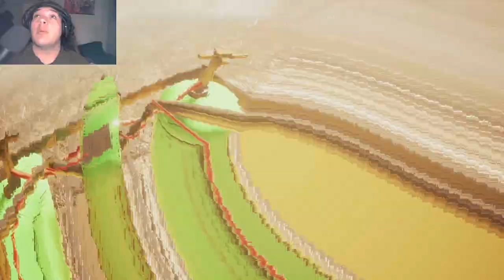Can I Show This??? (Choo Choo Charles